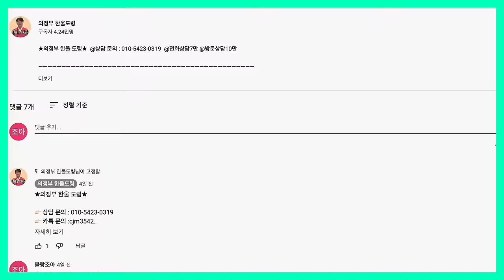2024년 갑진년 양력 1, 2월 쥐띠 운세 / 두 번 다시 없을 최고의 귀인이 옵니다! / 96년생, 84년생, 72년생, 60년생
드디어 2024년 갑진년 새해가 밝았습니다!
올 한해도 모두 대박나시기를 기원드리겠습니다!
2024년 양력 1, 2월 🐭운세는 어떨까?